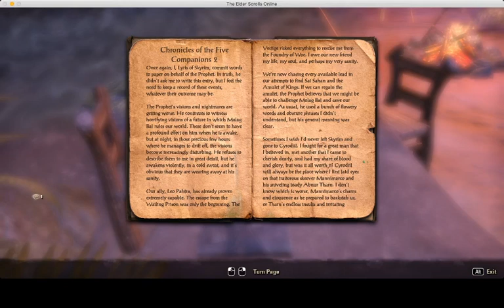The Tale of Leo Pahtra #37: Castle of the Worm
In this video, I do the Castle of the Worm main quest. I also give a tutorial on killing Clannfears, Flesh Atronachs, and Daedroth.